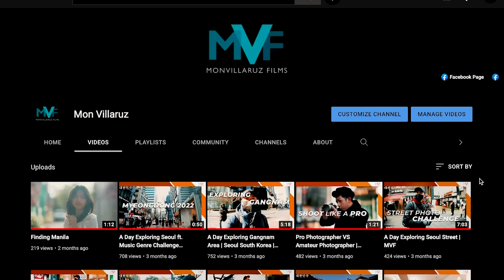BEHIND EVERY SUCCESSFUL VIDEO...